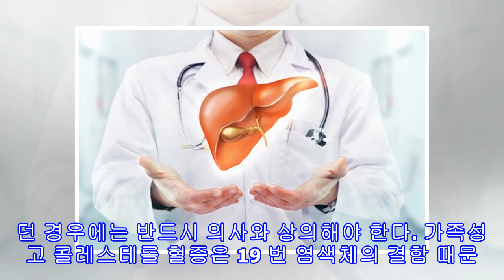당신이 알지 못하는 콜레스테롤에 대한 5가지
당신이 알지 못하는 콜레스테롤에 대한 5가지 사망의 첫 번째 원인은 여전히 심장병과 합병증이다. 균형 잡힌 콜레스테롤을 유지하기에 섭취하는 것이 충분한지 신경 써야 한다. 이 기사에서 흔한 콜레스테롤에 대한 잘못된 인식에 대해서 알아보자. 일반적으로 높은 콜레스테롤이라고 진단 받게 되면 놀랄 수 있다. 잘 챙겨먹고 과체중도 아닌 내가 어떻게 높은 콜레스테롤 수치가 나올 수 있지? 많은 사람들이 이런 상황에 대해 제대로 이해를 하지 못한다. 높은 콜레스테롤은 오직 과체중 또는 특정 연령대에서만 나타나는 것이 아니다. 우리가 생각지도 ...